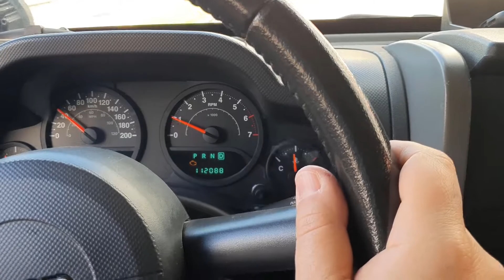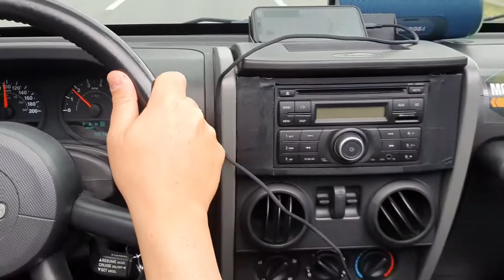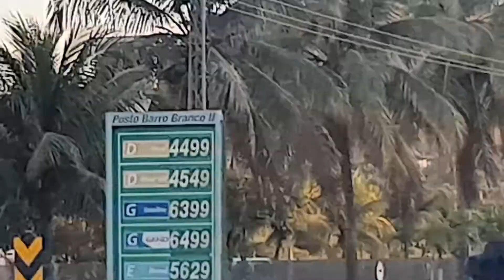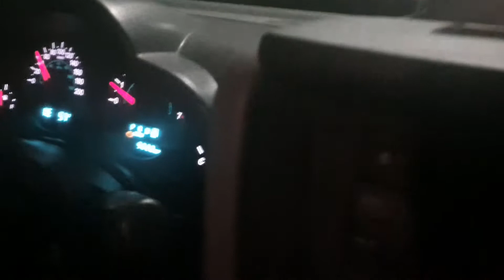1.000 Km com o Wrangler! Compramos e fomos buscar em Vila Velha ES, o Wrangler mais barato da OLX!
Pensa em uma ideia louca, ta ai, comprar o Wrangler mais barato da OLX, 1.000km de distância, comprar o carro sem ver pessoalmente e trazer para São Paulo em 1 dia.

Foi exatamente o que fizemos, compramos o Wrangler e deixamos na garagem de um amigo lá em Vila velha, no Espírito Santo.

Pegamos o primeiro voo para Vitória dia 1 de agosto, último dia de férias, pousamos às 08:30 e chegamos na garagem quase 9:30. O Wrangler estava lá, era um Wrangler. Ligamos o carro, pegou de primeira, só que tinha um problema, a luz do motor estava acesa e tínhamos mil km para enfrentar.

Mas no final deu tudo certo, conseguimos trazer o Wrangler para SP e sobrevivemos, mas demorou muito, chegamos próximo da meia noite.

Agora o Wrangler está fazendo a revisão e em breve terá mais vídeos sobre ele!
Comente aí o que você achou dessa viagem!

Ficha Técnica do Jeep Wrangler Sport 2007:
Motor: 3.8; V6; Gasolina
Potência: 199 cv - 32,1 kgfm
Peso/Potência: 8,6 Kg/cv
Câmbio: 4 marchas automatico
Consumo: 6 km/L Cidade - 8 km/L Estrada
Porta-Malas: 142 L
Pneus: 245/75 R16
Peso: 1.717Kg
Vel. Máxima: 174 km/h
0-100: 11,2s
Preço: Pagamos R$75.000,00